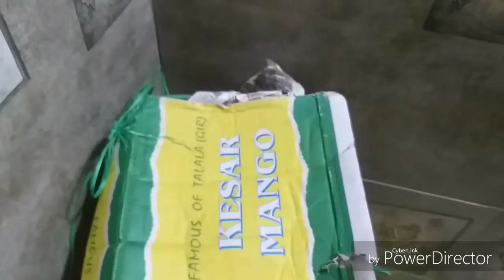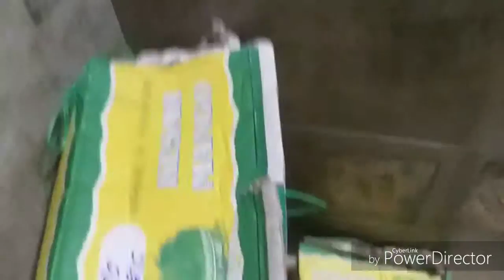MORBI SE GHAR AATE VAKT CHOTILA AUR MATEL ME DARSHAN KIYE (VLOG)